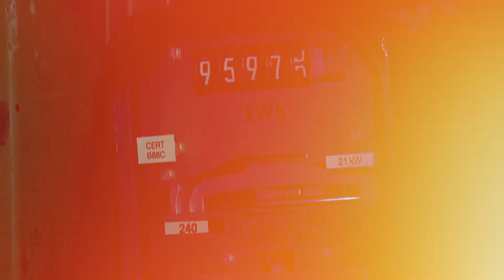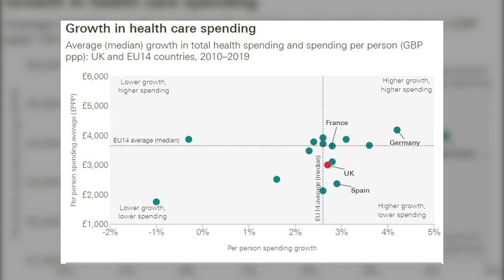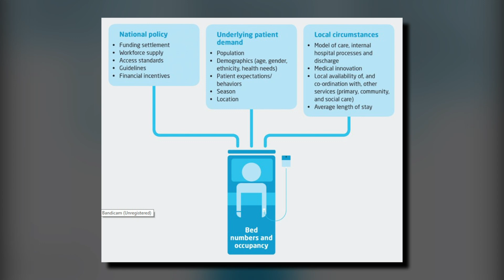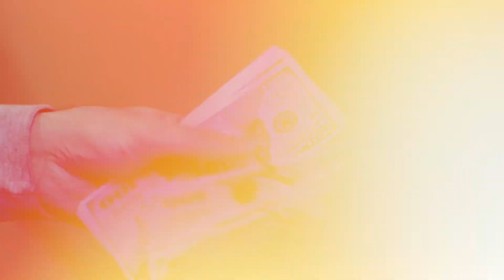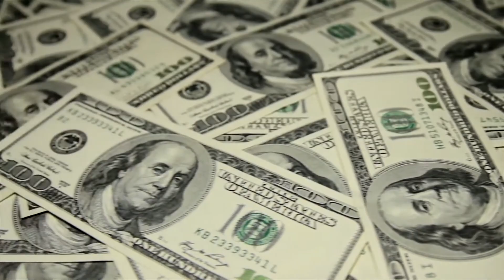Strikes and Shortages: The tipping point of UK's public services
In this eye-opening video, we delve deep into the heart of Britain's escalating crisis, a situation that's setting off alarms louder than ever before. Join us as we explore the shocking social collapse in the UK, a nation now grappling with challenges that overshadow even those of America.

🔔 What's Happening in Britain?
Discover how Britain, once a global leader, is now facing an unprecedented decline. From economic struggles to healthcare emergencies, we uncover the harsh realities behind the headlines. This video is a must-watch for anyone concerned about international business, societal challenges, and the future of public services.

🚑 NHS in Crisis
We take a critical look at the National Health Service (NHS), a cherished institution now at its breaking point. With hospitals overflowing and staff on strike, the healthcare system in the UK is under immense pressure. Learn about the impact on patient care and the ripple effects on the nation's wellbeing.

💷 Economic Turmoil and Public Response
The UK's economic slowdown, marked by soaring food and energy prices, tax hikes, and higher interest rates, is hitting hard. Middle-class families are struggling, disposable incomes are dropping, and public-sector workers are demanding change. We analyze the data and share real stories of those affected.

🔄 The Vicious Cycle of Collapse
Witness how escalating costs and complex challenges are driving Britain's public services into a vicious cycle of decline. From transportation strikes to legal system bottlenecks, we examine the factors pushing these systems to the edge.

🌍 Global Lessons and Reflections
As we navigate through Britain's crisis, we invite you to reflect on the broader implications. How does this situation compare to your country? What can be learned from the UK's experience?

👉 Stay Informed and Engaged
Your engagement helps us bring more valuable content to a wider audience.